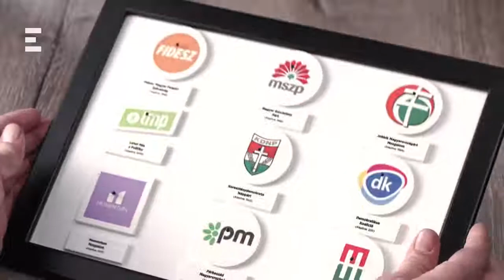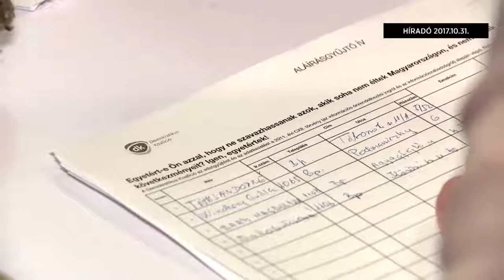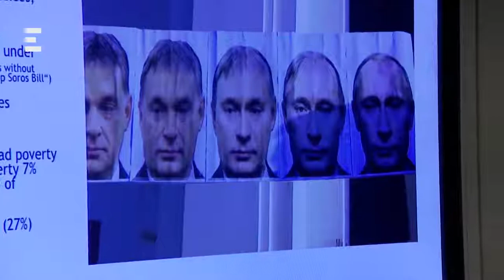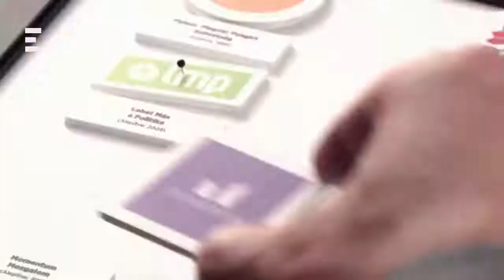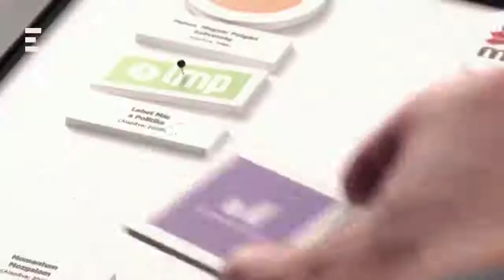Bayer show (2018/5/02) - ECHO TV New Today